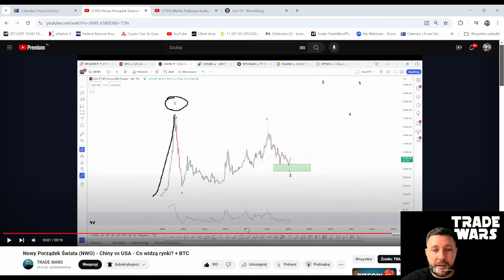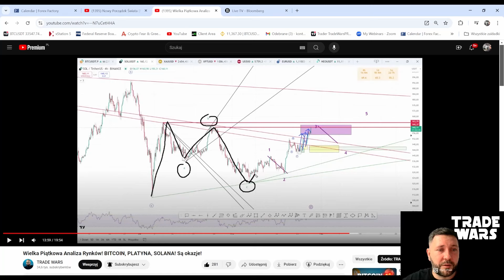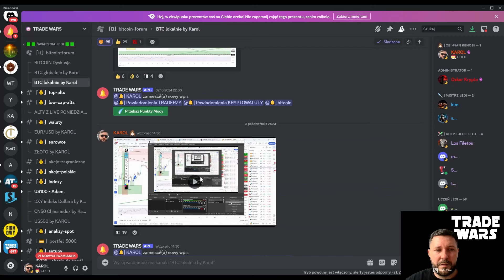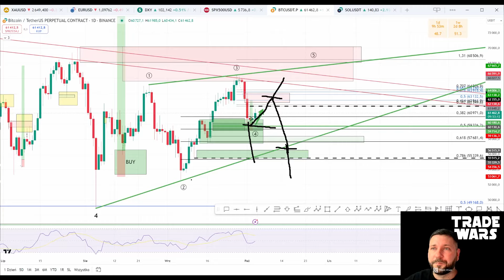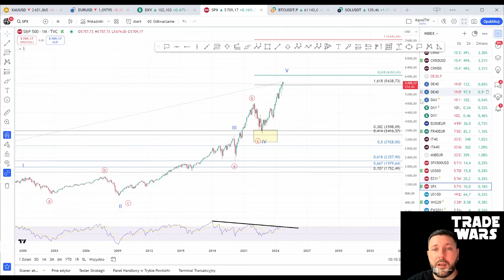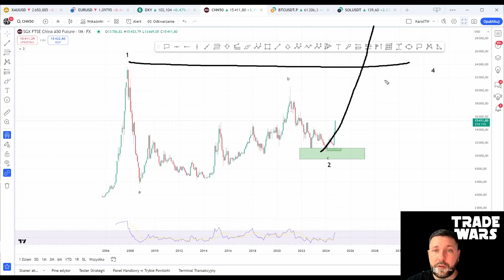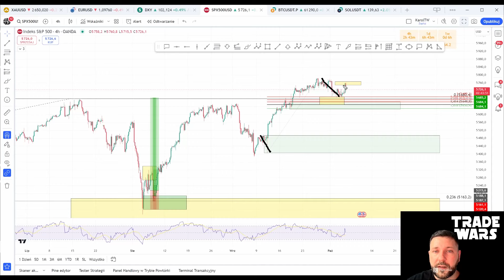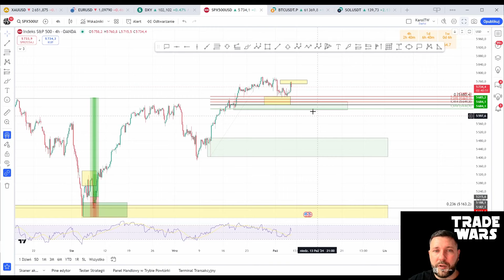Analiza Bitcoina oraz CHINY vs USA 2 aktualizacja - Kto rządzi światem? (+Debiut Kamerki)